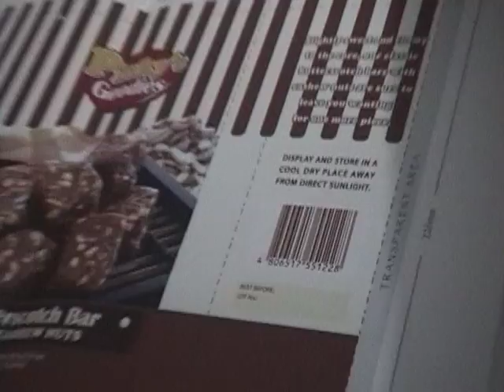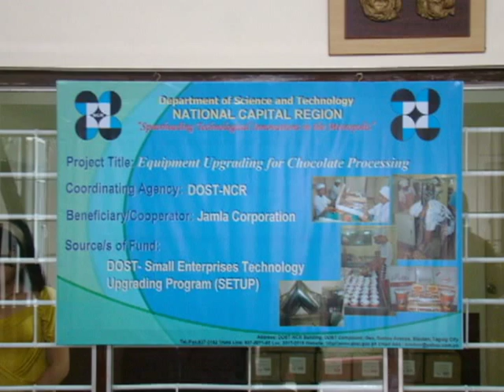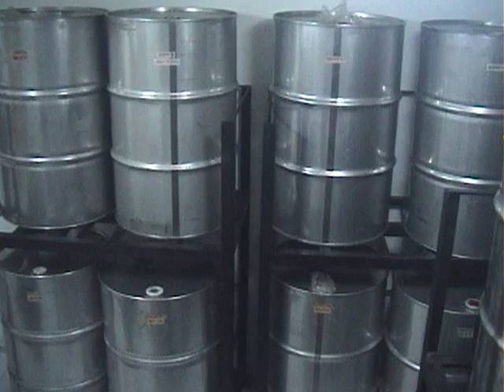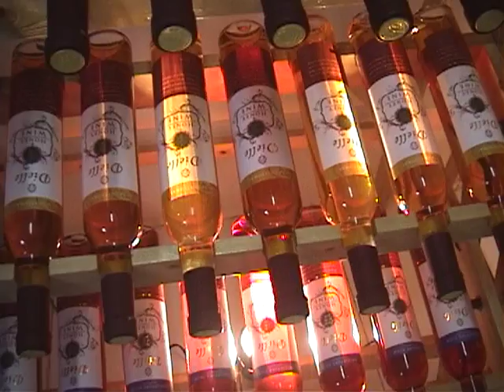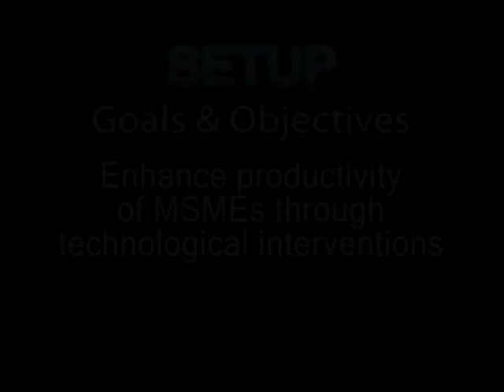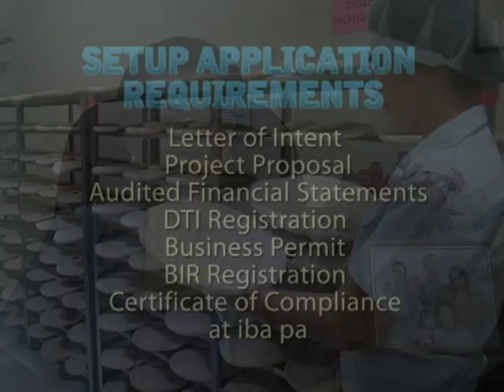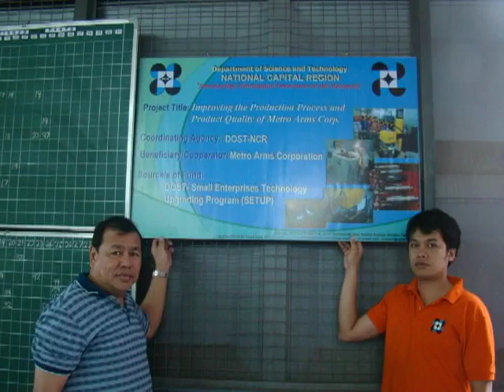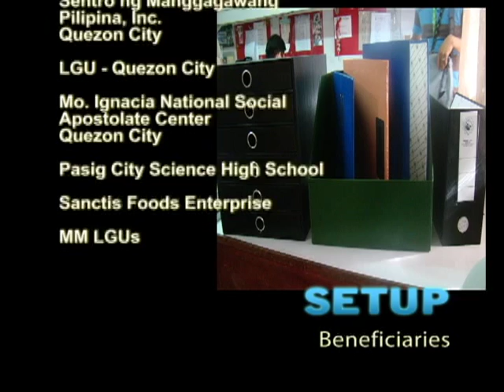DOST SETUP Client Testimonials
DOST video testimonials by SETUP company clients